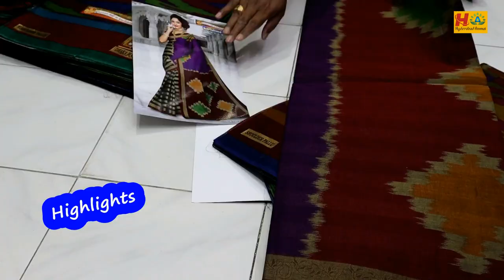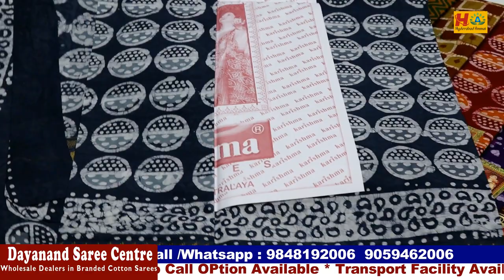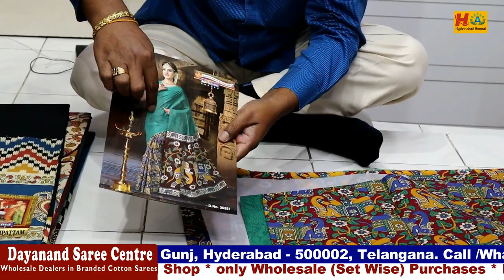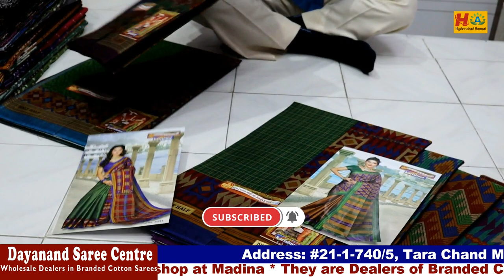Karishma Branded Cotton Sarees || Hyderabad Wholesale Madina Branded Cotton Saree Collection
Today I am going to introduce Hyderabad Branded Cotton Wholesale Dealer's. They Deals all Varieties of Branded Cotton Sarees. Today i am sharing only Karishma Cotton Saree collection. This is Only Wholesale Purchases. We should Purchase Set wise. No Cash on Delivery. For online Purchases mins 30 Sarees.

Address:
Dayanand Saree Centre
#21-1-740/5, Tara Chand Market, Rikabgunj, Hyderabad - 2, T.S.

Location Link

Hyderabad Ammai
UCHu7CI1Ilyzc5kqzBVRKwXw
Copy rights:

         Your's
  Hyderabad Ammai😍
  Keep smiling🤔😃